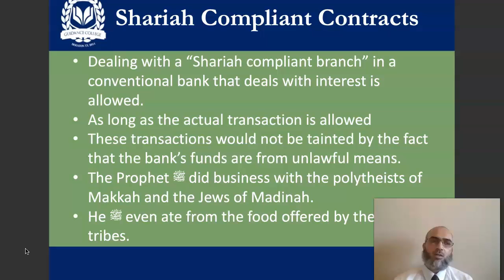42 - Sharia compliant windows in conventional banks